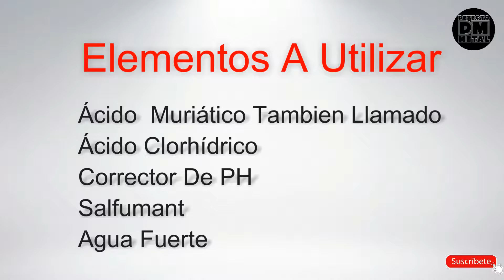Como Limpiar Monedas Oxidadas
El Fin Del Video Es Poder Limpiar Rapidamente Las Monedas Que La Mayoria De Los Colegas Detectoristas Encuentran Con Sus Detector De Metales . Las Monedas Que Se Limpian En El Video Son Todas De Curso Actual Sin Valor Numismática Alguna .